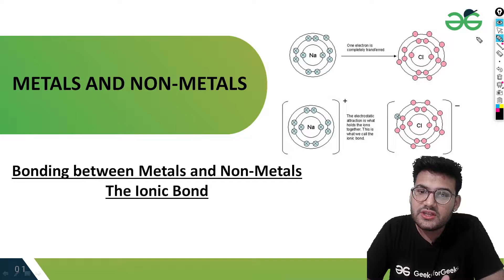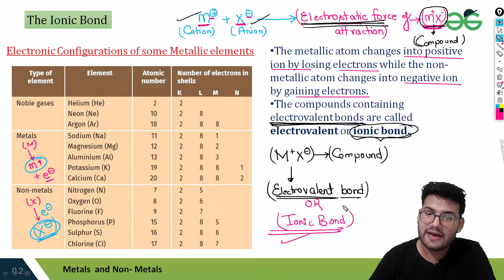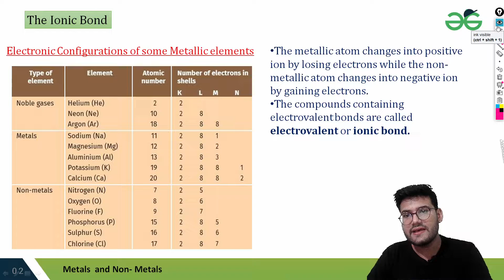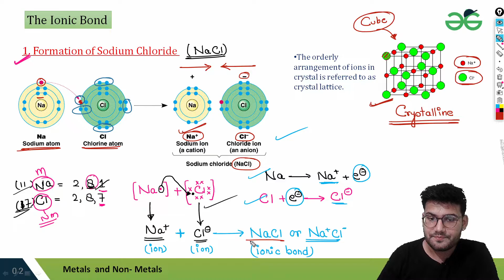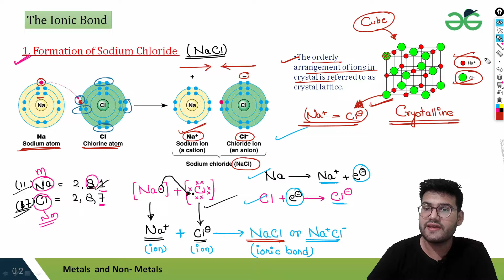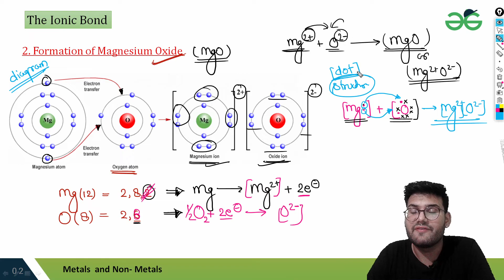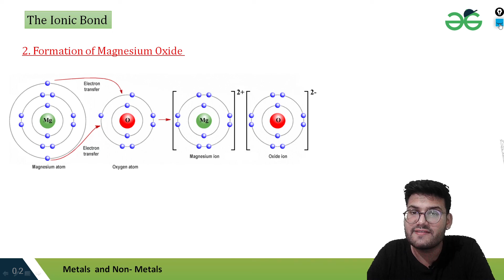Bonding between Metals and Non-Metals| The Ionic Bond | Class 10 | CBSE NCERT/ICSE| Chemistry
In this class,after understanding the setailed concept of metals and non-metals. now will look into to compound formation due to their interaction and the type of bond and their formation.